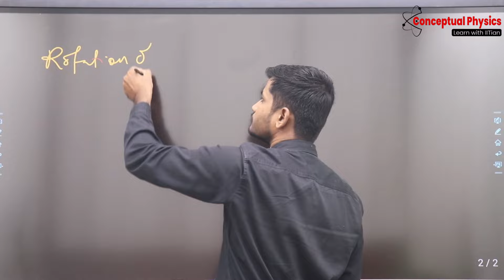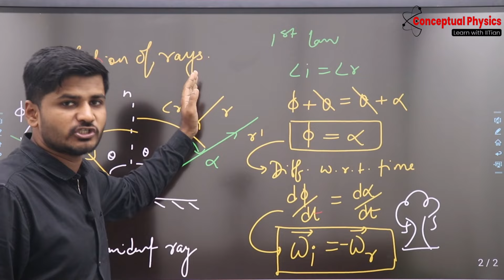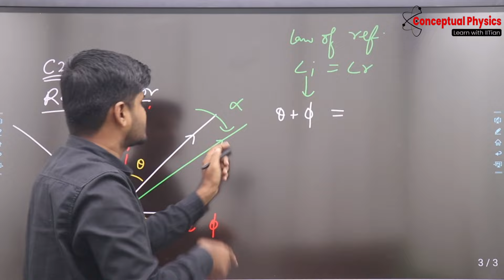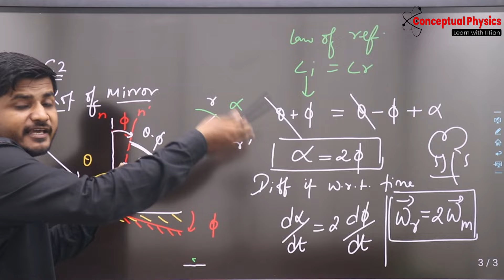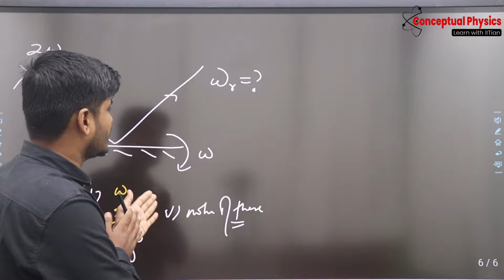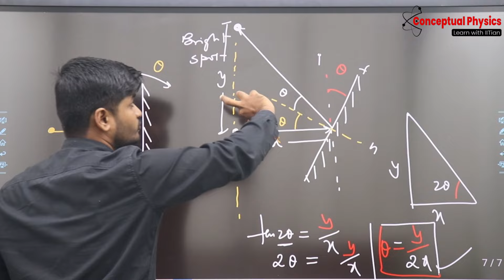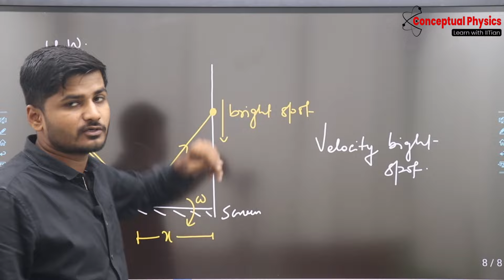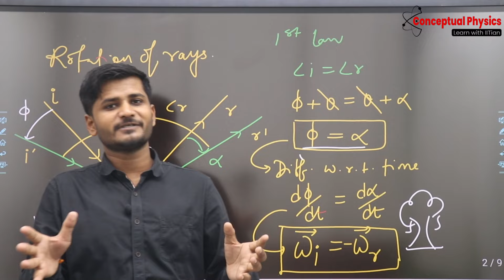Optics (L-3) | Concept of Object & Image | NEET / JEE MAIN | 12th Class | By- KP Sir(IIT BHU)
Conceptual Physics by KP Sir(IIT  BHU), Rewa (MP)